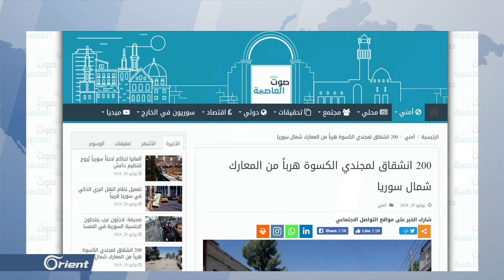تل كبانة شمال اللاذقية..جبهة تبتلع باستمرار عشرات القتلى لميليشيا أسد - سوريا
((قُتلَ وجُرح عددٌ من عناصرِ ميليشياتِ أسد الطائفية، بمحاولةِ تقدم ٍفاشلة على محورِ الكبينة شمالَ اللاذقية
وتأتي خسائرُ الميليشياتِ الطائفيةِ بعدَ أقلَّ من أربعٍ ٍوعشرينَ ساعةً على محاولةٍ مشابهةٍ على نفسِ المحور، حيث أكد مصدرٌ عسكري مقتلَ أكثرَ من عشرةِ عناصر، وسقوطَ قرابةِ عشرينَ جريحاً من الميليشياتِ مشيرًا إلى أنَ ميليشيا أسد كثفت قصفَها لسحبِ جثثِها المتناثرةِ في الأراضي))

معد التقرير: نبيل الفيصل